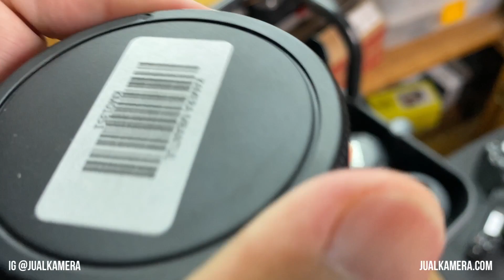Stock Kamera 21 Agustus 2021 | Jual Kamera Bekas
Menerima Jual Beli Tukar Tambah Kamera & Lensa Bekas
Link Pembelian & CEK STOCK :

hati-hati penipuan! lebih aman semua transaksi pembelian lewat rekber market place

toko kamera di jogja ketik google map “kamera mbantul”